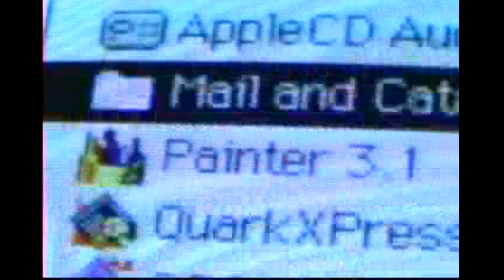피죤 마프러스 꽃과 나무의 혜택 CF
사무실에 있던 여자 직장인이 컴퓨터에서 "꽃과 나무의 혜택"이라는 이름을 가진 파일을 찾는 모습, 꽃과 나무로 가득한 머나먼 열대의 숲 속에 있던 여자가 마프러스로 목욕하는 모습을 통해 "바디클렌저가 달라지면 기분이 달라진다! 피부가 달라진다! 여자의 피부를 부드럽게 - 마프러스 꽃과 나무의 혜택"이라는 카피를 전달한 CF.